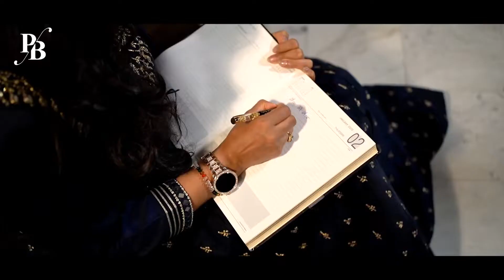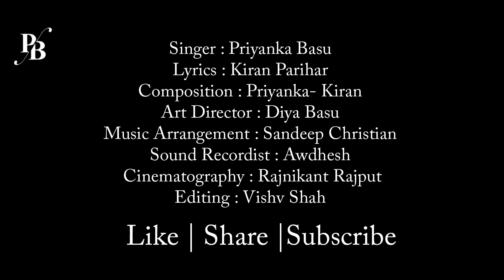Maula The Universal God - Priyanka Basu | New Viral Song | Sufi Song | HD Video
Priyanka Basu Present .

Song : Maula The Universal God

Singer : Priyanka Basu

Lyrics : Kiran Parihar

Dop & Edits : Awadhesh

Label : @Priyanka5177